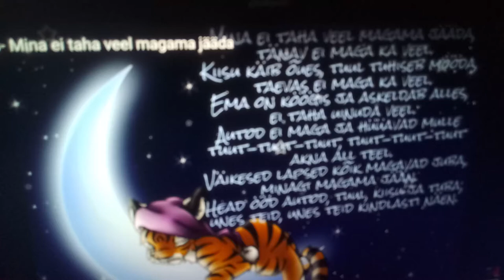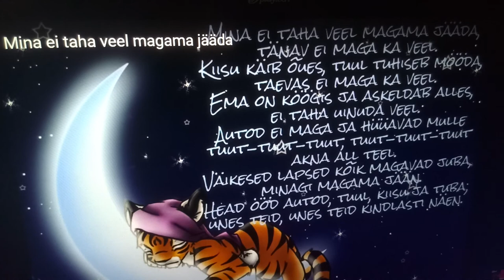Unelaul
Autorid: Muusika Heino Jürisalu, sõnad Juhan Saar

Aitäh!